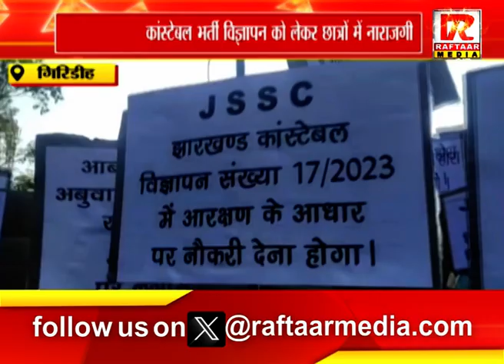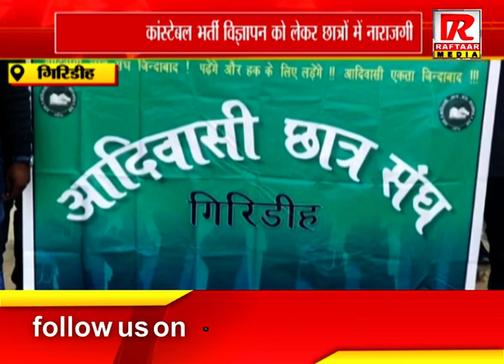गिरिडीह : कांस्टेबल भर्ती विज्ञापन को लेकर छात्रों में नाराजगी